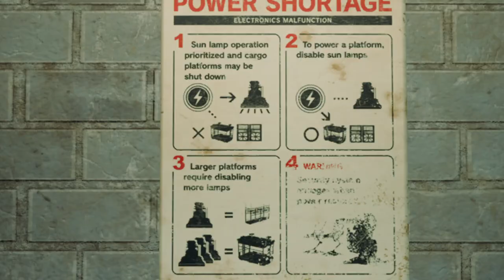Final Fantasy VII Remake Intergrade Part 4